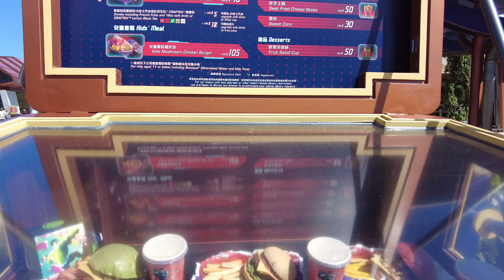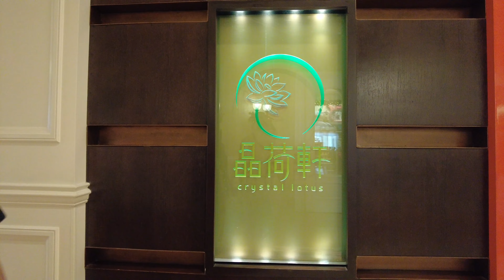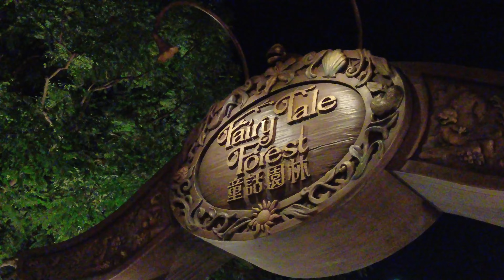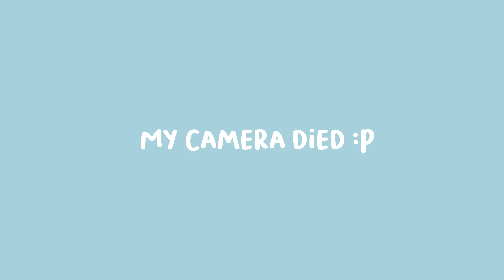Hong Kong Disneyland, Disney Dimsum, First Visit, World of Frozen | ✈️ 2023 Asia Trip: Part 5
Hi All! This series will be a vlog on my 2023 Asia Trip. Our second leg of our trip is Hong Kong and we were able to visit Hong Kong Disneyland for the first time! We tried out the Disney Dimsum at Crystal Lotus and got into the World of Frozen before it opened.

00:00 - MTR to Disneyland HK
01:30 - First Look into the Park
02:03 - Tomorrowland
04:20 - It's a Small World
04:36 - Disney Dimsum at Crystal Lotus
05:30 - Adventure Land
05:41 - Mystic Manor
06:21 - Toy Story Land
07:10 - Fairy Tale Forest
07:24 - World of Frozen
08:15 - Castle Fireworks
08:42 - Mickey Waffle & Soy Sauce Chicken
09:23 - Recap